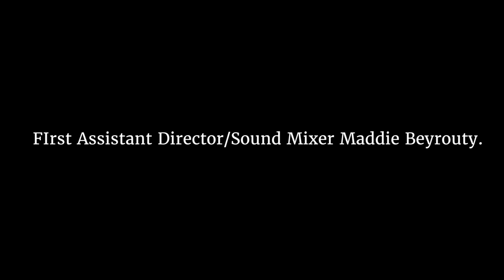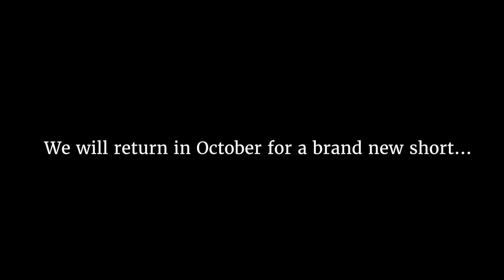Duppet. | A Comedic Short Film About Depression and Puppets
Duppet is a comedic short film about depression...and puppets.

John is a riddled with anxiety and depression and it manifests itself in the form of a puppet.

This short was produced as a part of The Short Film Project

CAST:
John Poveromo as John

Greg Johnson as Duppet

Candace Fitzgerald as Candace

Maddie Beyrouty as Maddie

Joe Trabucco as The Emcee

Joe Lamp as Man at Cafe